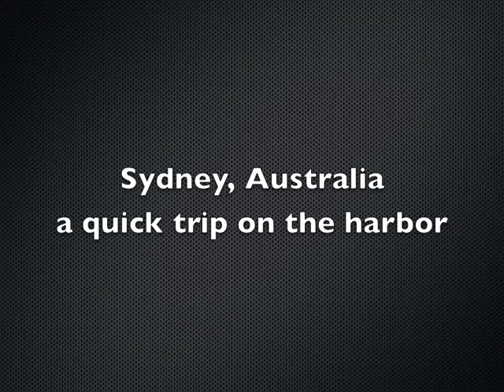Sydney Harbor 1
Dodgy shoot of our quick water taxi ride on Sydney Harbor. Hope you like it !